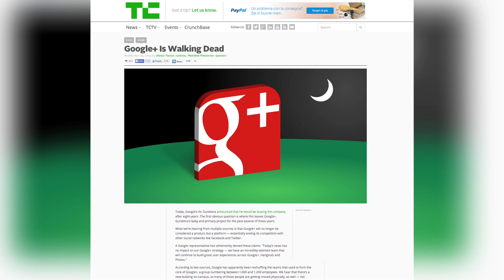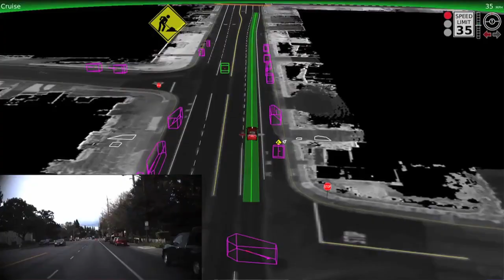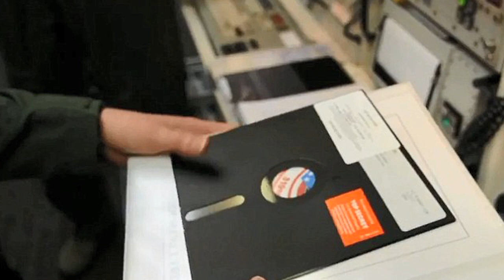Insegnante regala una lap dance all'alunno di 15 anni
Links e Fonti e Fefinerie:
Link is Coming. No aspé non fa ridere